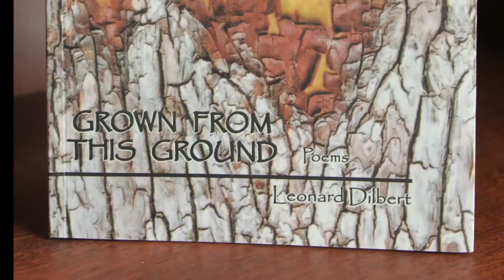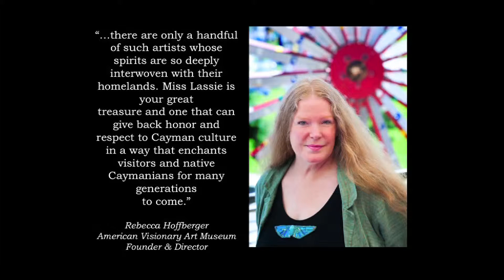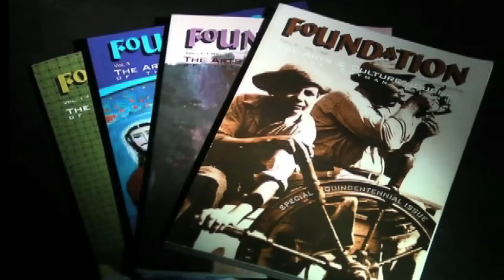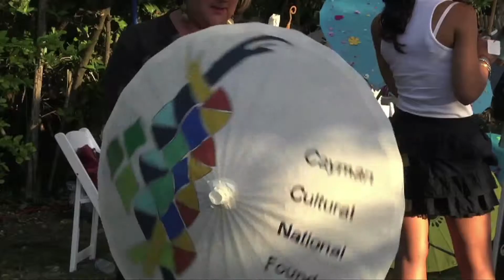30 Years of CNCF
Musical Albums:

Traditional Music of the Cayman Islands
Radley Gourzong

Sand Dance
Swanky Kitchen Band

Video Producers:
Judy Singh
Nicole Crance

Voiceovers:
Rita Estevanovich
Marcia Muttoo
Henry Muttoo
Nicole Crance
Judy Singh